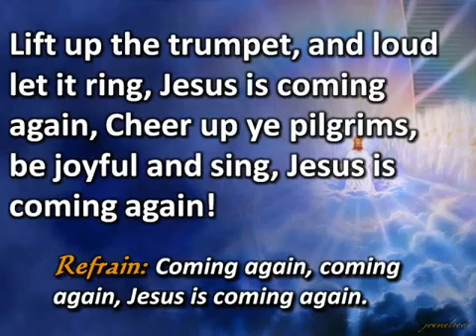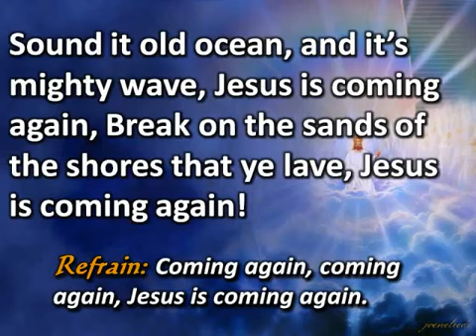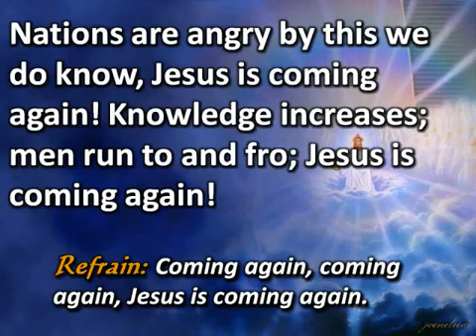Lift up the Trumpet